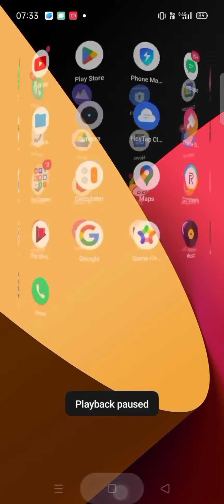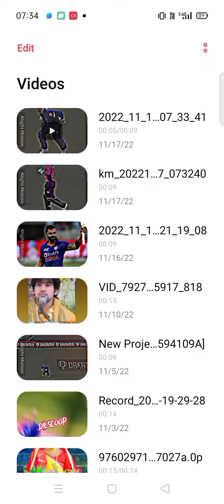How to remove kinemaster watermark 🤔 ll which one app lets see 😉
How to remove kinemaster logo 🤔 ll which one app lets see 😉

hi 👋

hii guys welcome back to my new video 📷

thoh guys please support me ❤️

i love all of you guys 💞

and next video is amazing 😍